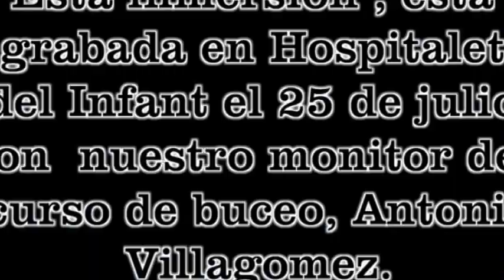Segunda inmersión en el mar en Hospitalet del Infant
Esta es la segunda inmersión en el mar después del curso. Ahora empezamos a gozar de las inmersiones aunque sigamos siendo novatos.